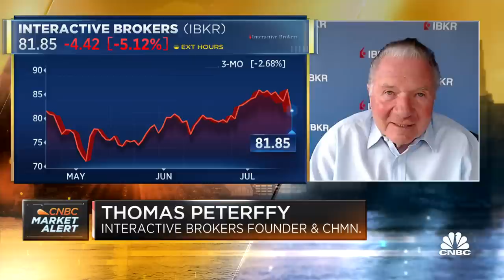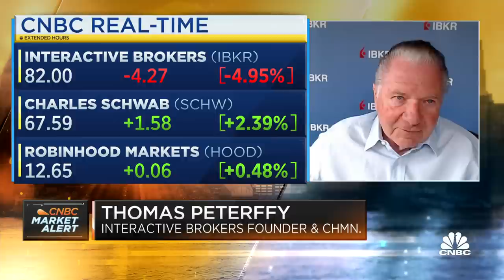Interactive Brokers' Thomas Peterffy on earnings miss: We were hit by an unexpected large expense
Thomas Peterffy, Interactive Brokers founder and chairman, joins 'Squawk Box' to discuss the company's quarterly earnings, which fell short on profit estimates, the state of the retail investor, and more.